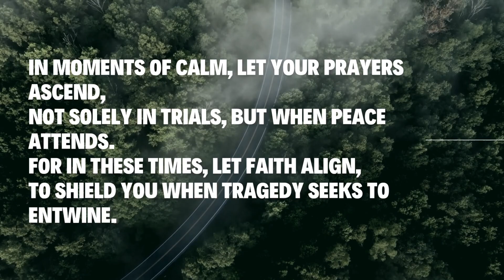Pray Always # Spiritual thought# inspirational Quotes